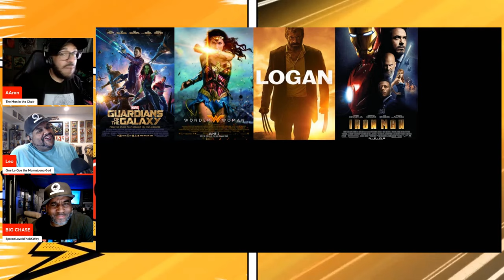WHO MAKES THESE LISTS?! | Top 10 Superhero Movies of All Time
We've hade Superhero Movies since the 1920's (depending on what you count as a superhero movie)

Thousands have been released over the years from different studios, comic companies. From the MCU, DCU, Sony and many many more.

This is Colliders list of the top 45 Superhero movies of all time, but it's not ours.

We react to this list...which we have questions about...

Check out the original article here which is the top 45 Superhero Movies of All-Time:

**Chapters**

00:00 Introductions
1:12 Top 10 List (Collider)
4:09 Movies just outside the top 10
6:28 Reaction to the List
8:36 Giving Logan it's Flowers
9:34 Back to the Reaction
10:35 Playing Devils Advocate for Endgame Not Being Top 10
11:46 DC Animated Movies Should be Considered Top 10?
13:20 Shuffling the Top 10
15:30 Superman (1978) Top 10?
19:14 Across the Spider-Verse is Top 10 Already?!
20:06 No Transformers Movies on the List?
22:40 Captain America Civil War Ranked WHERE?!
25:36 Shuffling the List Again and Talking about the top 45
33:30 Outro

🎧Mancave101Podcast Channels🎧